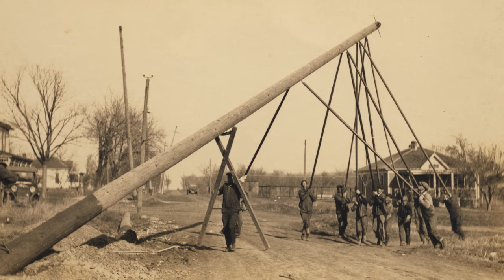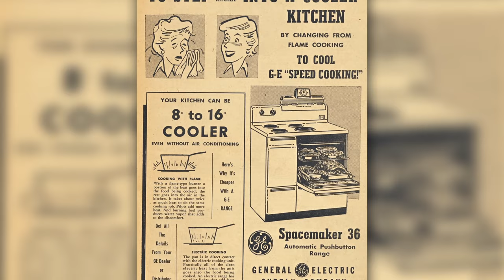NREA: The Day The Lights Came On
Nebraska Rural Electric Association has been Working for Nebraska to keep the lights on since 1935. Learn more about what is was like to be alive the Day the Lights Came On